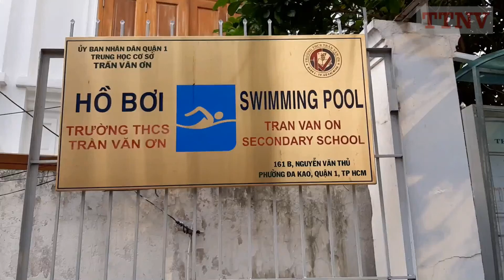Xem dạy bơi tại hồ bơi trường Trần Văn Ơn 2020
XIN CÁC BẠN ĐỪNG SAO CHÉP VIDEO. DÙ SAO CHÉP DƯỚI HÌNH THỨC NÀO ĐI NỮA, NẾU VI PHẠM CÁC BẠN SẼ BỊ YOUTUBE XÓA VIDEO VÀ CÓ THỂ BỊ XÓA LUÔN  TÀI KHOẢN